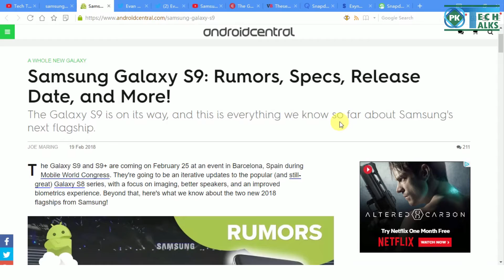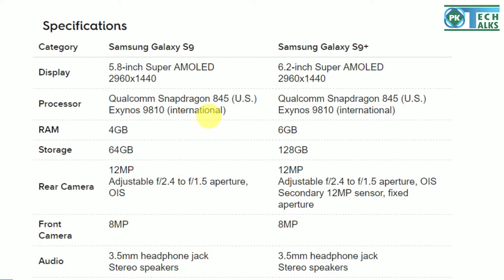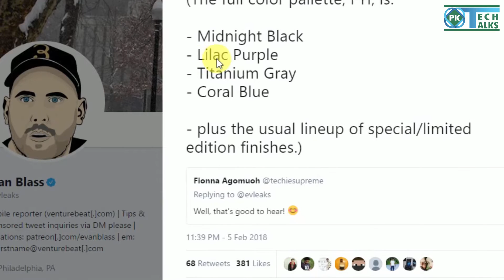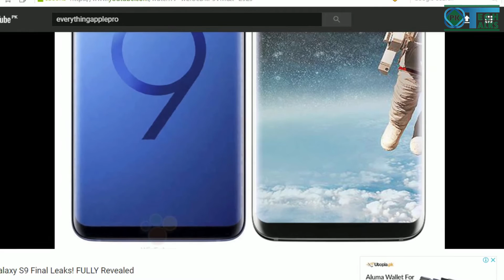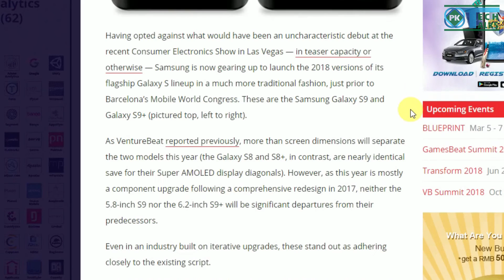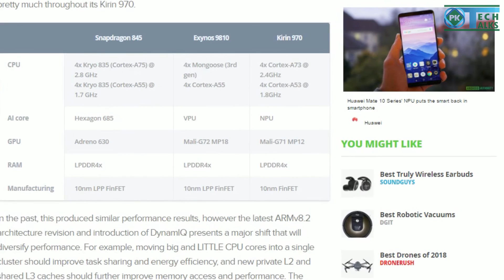Samsung s9 and s9+ Release Date | Tech News Ep-2 - Tech Talks Pakistan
The Galaxy S9 and S9+ are coming on February 25 at an event in Barcelona, Spain during Mobile World Congress. They're going to be an iterative updates to the popular (and still-great) Galaxy S8 series, with a focus on imaging, better speakers, and an improved biometrics experience. Beyond that, here's what we know about the two new 2018 flagships from Samsung!

Category Samsung Galaxy S9
Display 5.8-inch Super AMOLED
 2960x1440
Processor Qualcomm Snapdragon 845 (U.S.)
 Exynos 9810 (international)
RAM 4GB
Storage 64GB
Rear Camera 12MP
 Adjustable f/2.4 to f/1.5 aperture, OIS

Audio 3.5mm headphone jack
 Stereo speakers
Battery 3,000 mAh
Security Fingerprint sensor
 Iris scanning

Display 6.2-inch Super AMOLED
 2960x1440
 Exynos 9810 (international)
RAM 6GB
Storage 128GB
Rear Camera 12MP
 Secondary 12MP sensor, fixed aperture
Front Camera 8MP
 Stereo speakers
Battery 3,500 mAh
Security Fingerprint sensor
 Iris scanning

Camera & Shooting equipment Provided By
Mohammad Asad Masroor